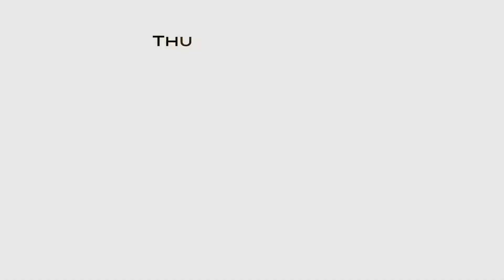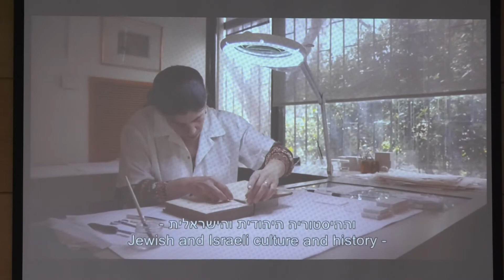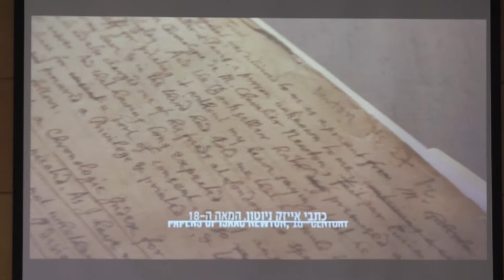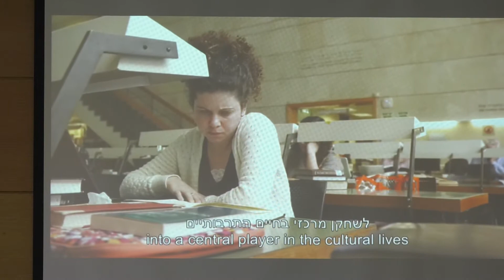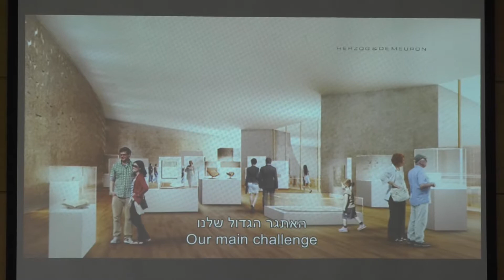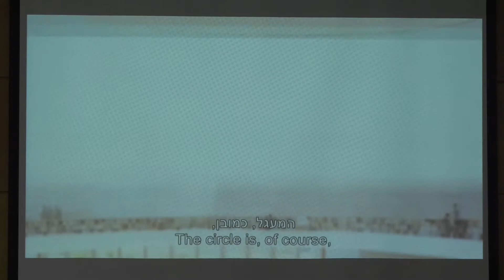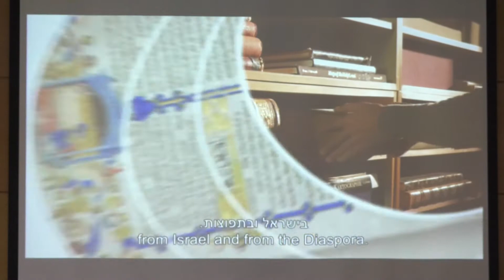The Third International Conference of Judaica-Collection Curators – Closing Lecture by Bruno Racine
Bruno Racine, Cour de comptes (formerly: Bibliotheque nationale de France)
Which Digital Strategy is Best for Heritage Institutions?

Closing Remarks by Elchanan Reiner, The National Library of Israel
What is National About the National Library?